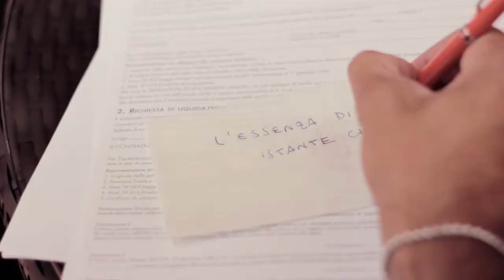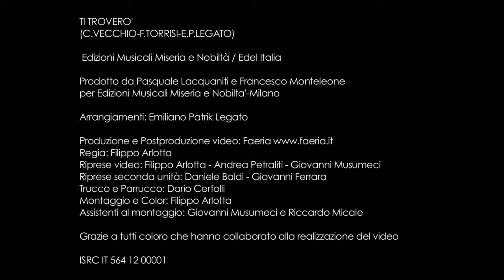Sugarfree - Ti Troverò - video clip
Video Clip
Artisti: Sugarfree
Brano: Ti Troverò
edizioni Musicali Miseria e Nobiltà/ Edel Italia
Produzione: Pasquale Lacquaniti e Francesco Monteleone per edizioni musicali Miseria e Nobiltà - Milano
Produzione e Postproduzione video: Faeria
Regia e Montaggio: Filippo Arlotta
Riprese video: Filippo Arlotta, Andrea Petraliti, Giovanni Musumeci
Riprese seconda unità: Daniele Baldi e Giovanni Ferrara
Trucco e Parrucco: Dario Cerfolli
Montaggio e Color: Filippo Arlotta

Grazie a tutti coloro che hanno collaborato alla realizzazione del video.